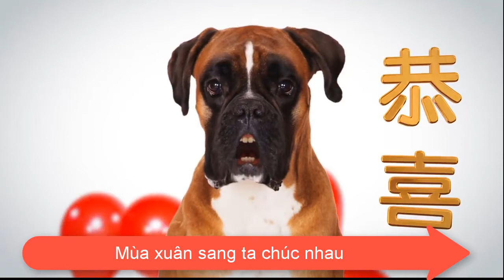Chúc tết năm Mậu Tuất 2018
Chúc tết năm mậu tuất
Mùa xuân sang ta chúc nhau
Bao ước muốn bao hy vọng
Cùng rủ nhau mau bay về
Khắp trên môi cười xinh tươi.
Ta chúc nhau những lời chúc lành
Ước mong tết này tiếng cười khắp trời.

Năm mới đến mong bao người
Hạnh phúc ơi xin bay về
Xoá tan bao buồn lo âu.
Ta nhấc cạn chén rượu ấm lòng
Chúc nhau những lời ước hẹn thấm nồng.

Cho ước muốn bay cao vời
Cùng nỗi vui luôn bên người
Xoá ưu tư dài đêm Đông
Ta hãy cùng chúc mừng Xuân về
Ước mong tết này mỗi nhà phát tài.

Mei tiao da jie xiao shang
Mei ge ren de zhui li
jian mian di yi qu hua
jiu shi gong xi gong xi gong xi
gong xi gong xi gong xi ni ya
gong xi gong xi gong xi ni

jin guo duo xiao kuan nuan
li qung dou xao mo lian
duo xiao xin e pan wan
pan wuan chun de xiao xi